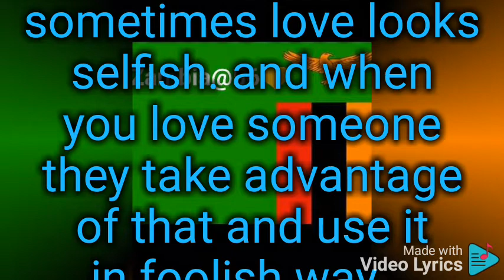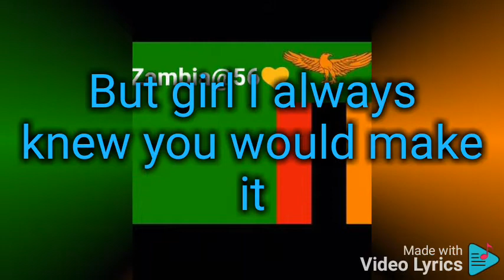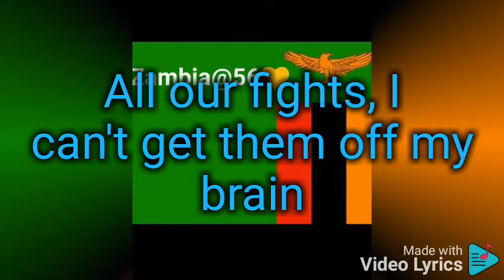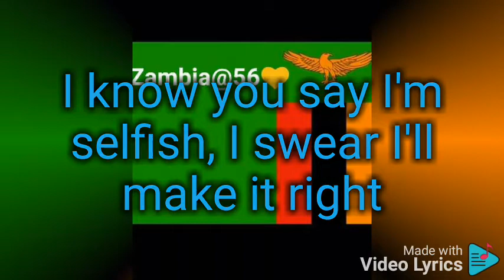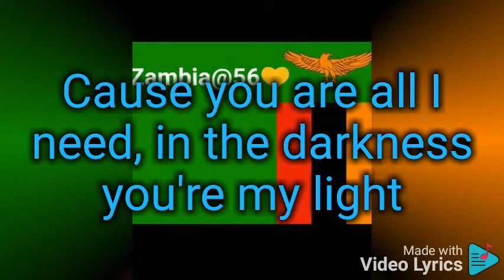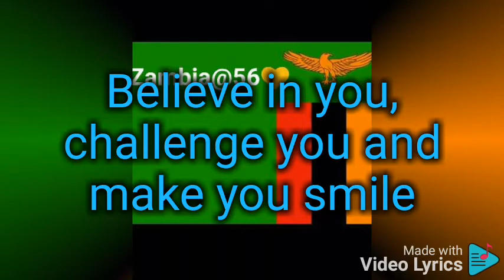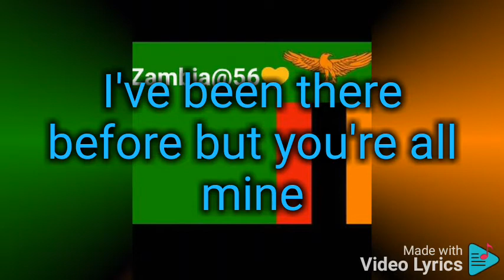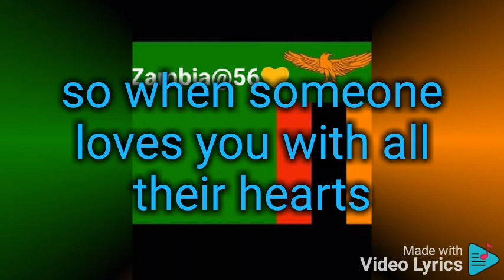Scott ft Chanda mbao.. selfish lyrics